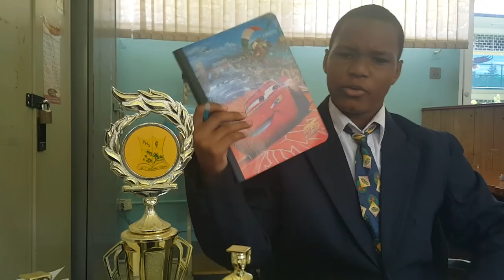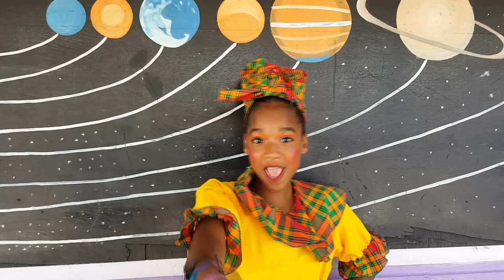Faster than Flash and Usain - In Trouble with the Principal - [ Likkle Wizzies Comedy]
Likkle Bredda gets called to the Principals office for claims of having superhuman abilities, Is he the flash, the flash kid, superman, superboy or he just a boy with crazy dreams  Watch to find out. Jamaican Superboy may be faster than Flash and Usain Bolt